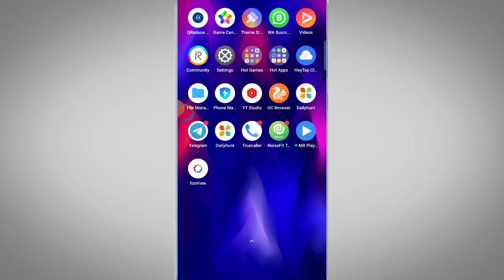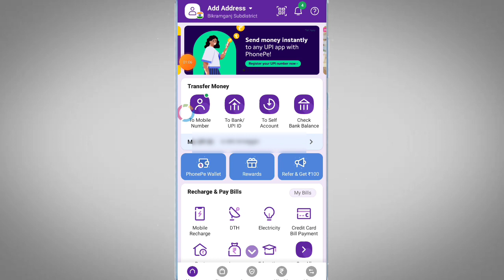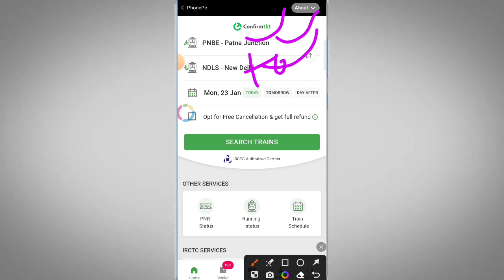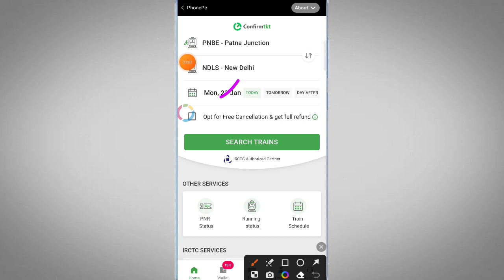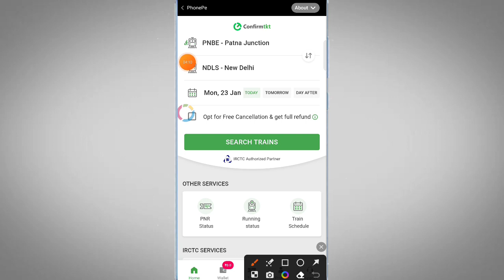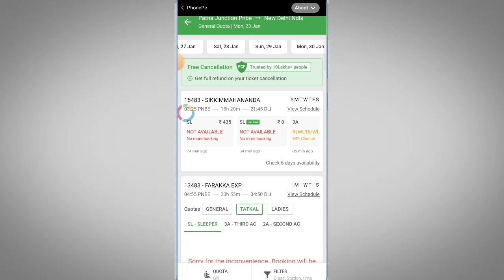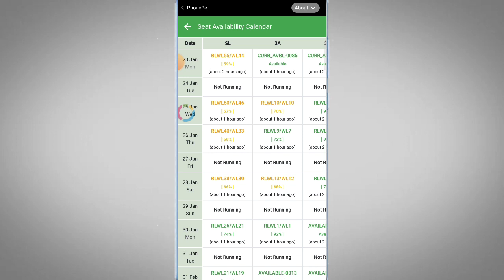phonepe se train ticket Kaise book Kare ?train ticket booking online 2023?फोन से ट्रेन टिकट बुक करें